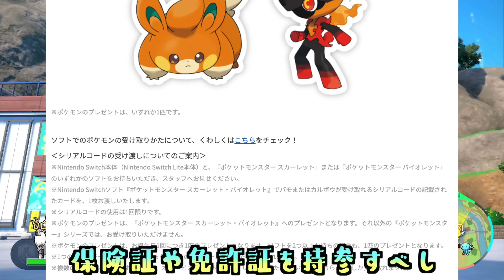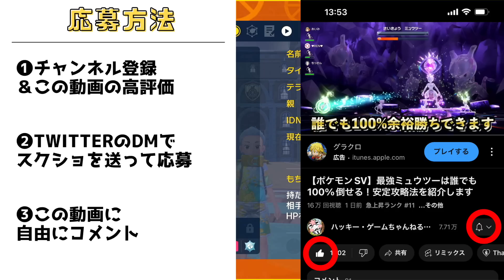【ポケモンSV】スペシャルなポケモン2体の配布が決定！これは嬉しすぎる！【碧の仮面】【藍の円盤】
最強レイドイベントにヒスイジュナイパーが降臨！
ソロで100%安定クリア方法や、ワンパン方法などあればまた紹介していきます。